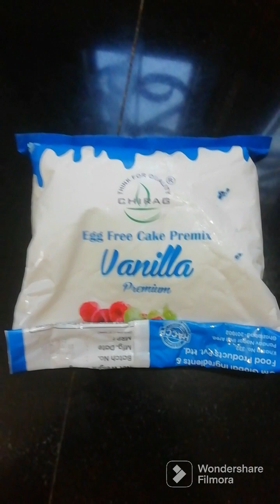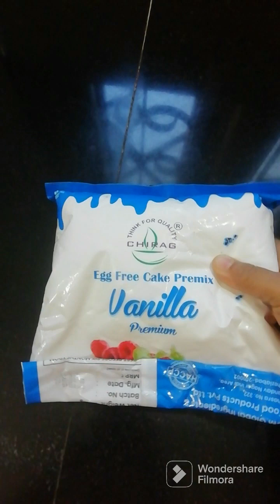किया आप जानते हैं कि बेकरी का केक इतना स्पॅंजी क्यों होता है